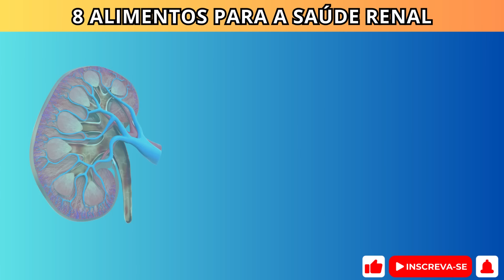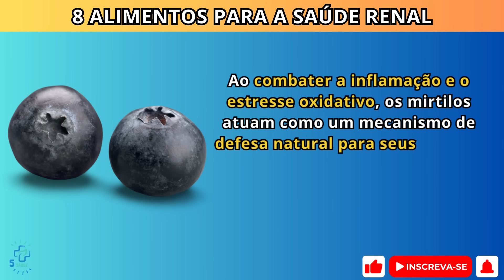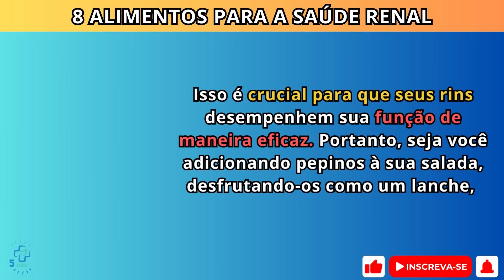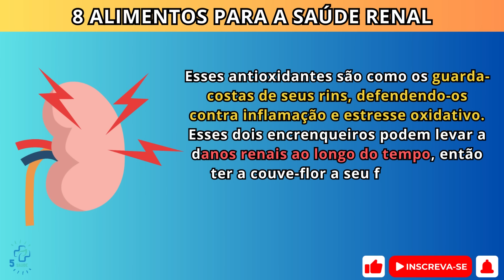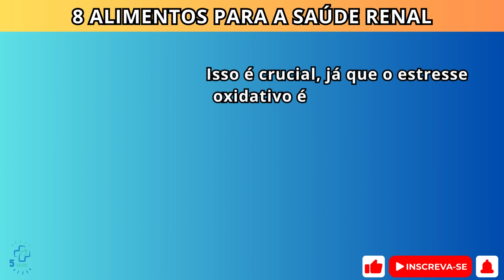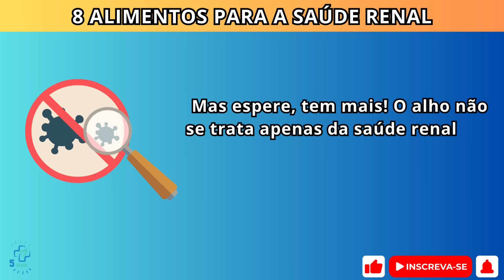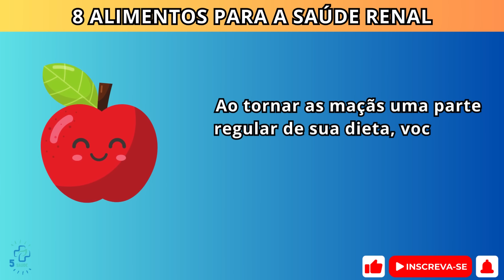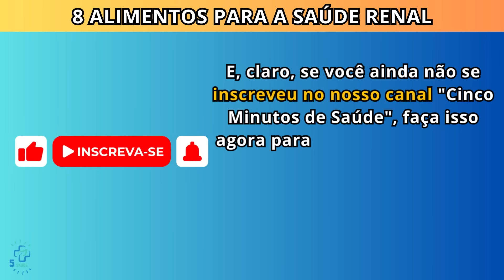TOP 8 principais alimentos naturais indispensáveis para a saúde da FUNÇÃO RENAL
Informações Sobre o Vídeo:
0:00 Introdução
2:40 Mirtilos
04:35 Pepinos
06:41 Couve-Flor
08:43 Peixe
10:53 Azeite Oliva
13:12 Alho
15:24 Cebolas
16:38 Maçãs

Muitos de nós nos concentramos em comer para a saúde do coração e função cognitiva, mas muitas vezes negligenciamos as necessidades específicas de nossos rins.
Até experimentarmos problemas renais, podemos não compreender totalmente sua importância. Apesar de serem relativamente pequenos, esses órgãos em forma de feijão realizam tarefas monumentais em nossos corpos.
Eles são responsáveis por filtrar produtos de resíduos, regular a pressão sanguínea e até mesmo produzir hormônios essenciais. Quando nossos rins estão saudáveis, eles contribuem para nossa vitalidade geral.
No entanto, quando não funcionam como deveriam, pode levar a várias complicações de saúde. Então, o que podemos fazer para apoiar nossos rins e garantir que eles permaneçam em ótimo estado?
Bem, é isso que estamos aqui para explorar hoje. Nós compilamos uma lista de oito alimentos amigos dos rins que podem fazer uma diferença significativa na manutenção e melhoria da saúde renal.
De frutas ricas em nutrientes a vegetais de folhas e fontes de proteína, abordaremos todos eles.
Mas isso não é tudo - também compartilharemos algumas dicas valiosas e insights sobre como incorporar esses alimentos à sua dieta para obter o máximo benefício. Portanto, certifique-se de ficar até o final para obter alguns conselhos práticos.

⚠️ O PRESENTE SERÁ LIBERADO APÓS O VIDEO CHEGAR A 10 MIL CURTIDA ⚠️